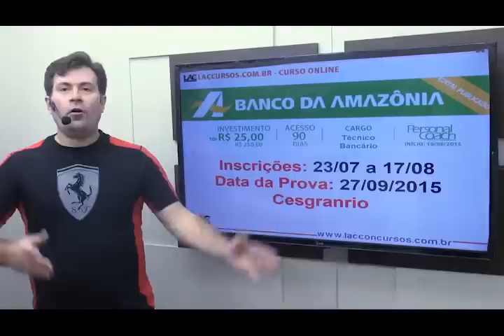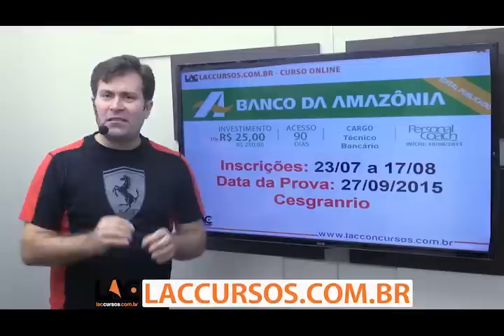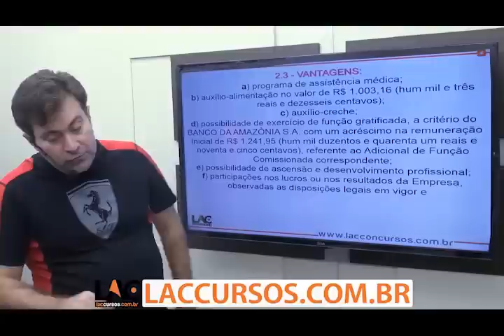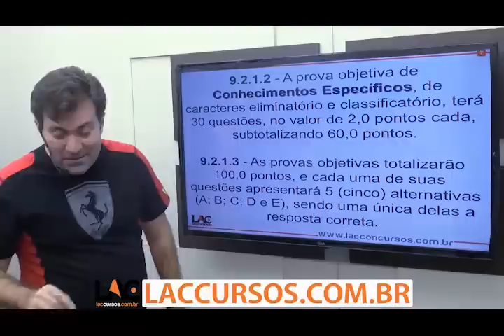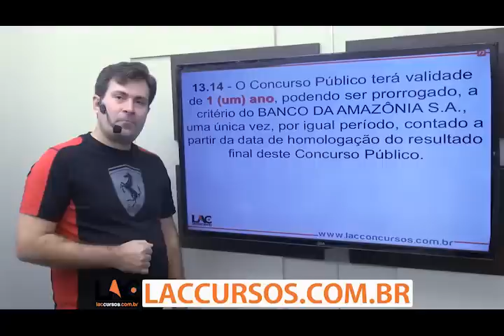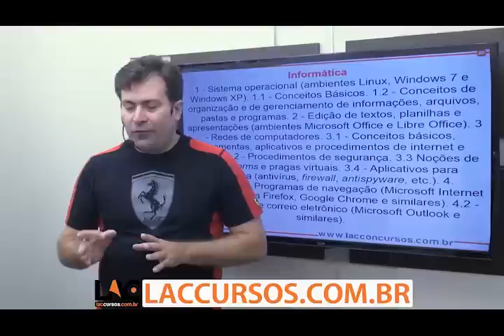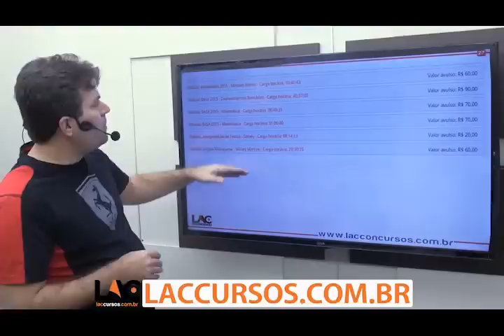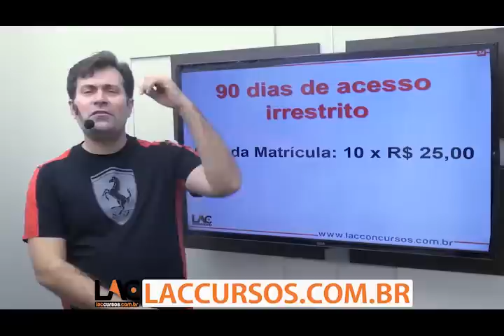Banco da Amazônia - BASA 2015 - Curso online Completo!!!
Curso Online para BASA 2015
Cargo: Técnico Bancário
Investimento: 10 X de R$ 25,00
Prazo de acesso: 90 dias
Clique no link abaixo para maiores informações:
Início do Personal Coach: 10/08/2015
Disciplinas:
Atualidades
Conhecimentos Bancários
Informática
Matemática
Interpretação de Textos
Lingua Portuguesa